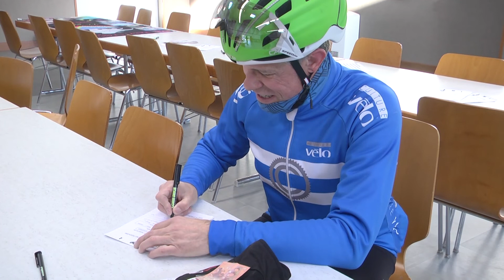Circuit des templiers à Pierrevillers - Mai 2019